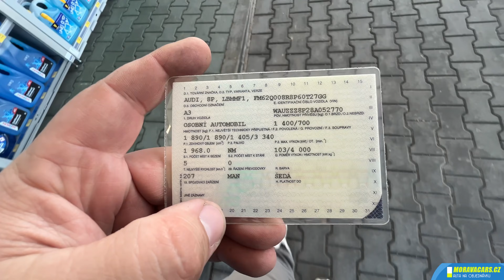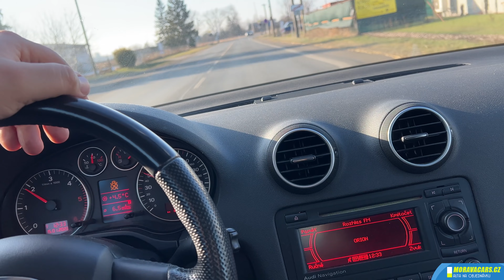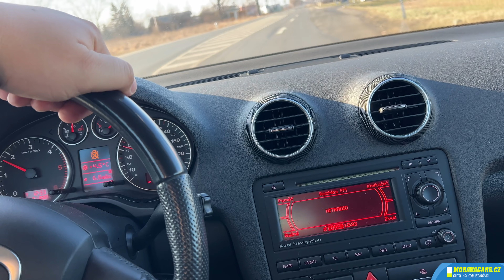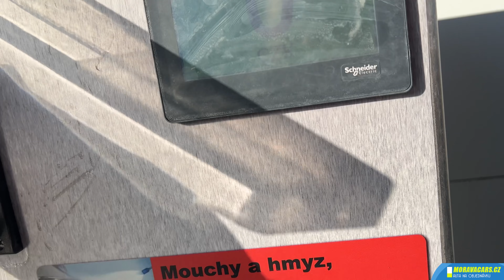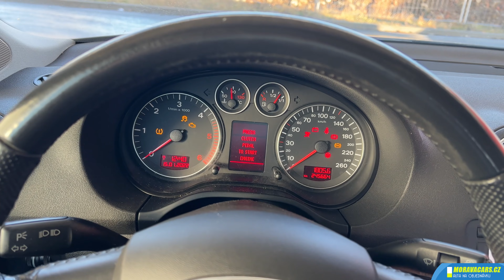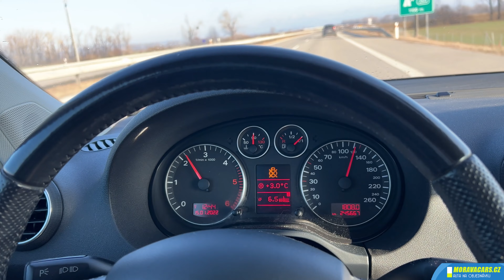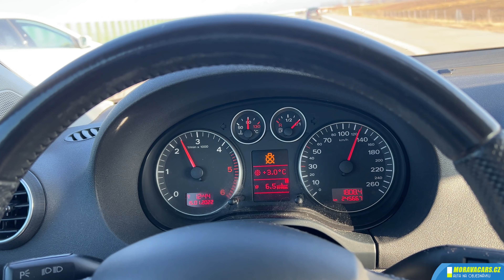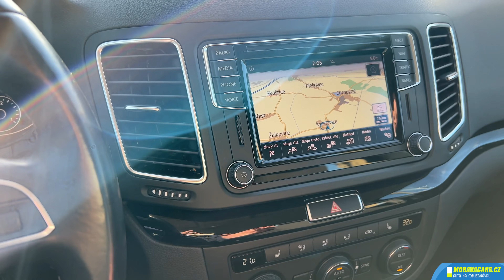Kdo by chtěl Audi A3 ? Aneb jedna zapomenutá skladovka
V PŘÍPADĚ ZÁJMU VOLEJTE NA NÍŽE UVEDENÉ ČÍSLO :

ONLINE PRODEJ vozidel, dovoz vozidel z D

V objednávkovém formuláři si naspecifikujete požadované ojeté auto, vyplníte kontaktní údaje, vypíšete Vaše požadavky na barvu, výbavu a stav vozidla včetně Vašeho možného rozpočtu a odešlete formulář. V případě možné realizace Vaší objednávky Vám toto potvrdíme obratem mailem, či po telefonu doladíme detaily a možnosti, co jsme schopni Vám sehnat. Poté už jen čekáte, nebo komunikujete pomocí Whatsapp aplikace pod číslem 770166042. Jasným důkazem naší práce jsou stovky prodejních videí na Youtube.

Výhody pro Vás ?

Nenutíme Vám nic, co je skladem, vždy vybíráme po celé Evropě auto přesně podle Vaší specifikace a finančního požadavku. Celý proces hledání s Vámi komunikujeme. Vždy už dopředu víte, co dostanete a nestane se, že by cena auta záhadně vyrostla o nečekané investice před předáním Vám. Auto Vám před vydáním řádně prohlédneme, v rámci předprodejního servisu vyměníme vše, co je akutní a nutné k provozu auta. Posléze se pro auto můžete zastavit u nás, nebo Vám jej dovezeme s veškerými doklady až k Vám domů.